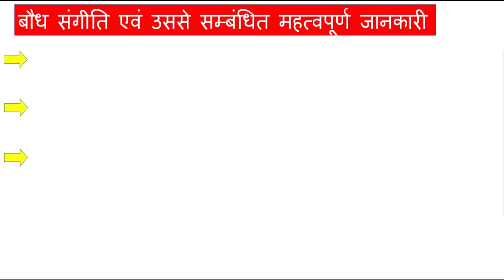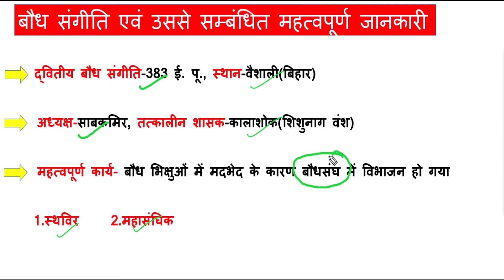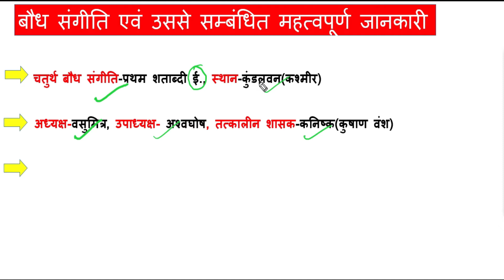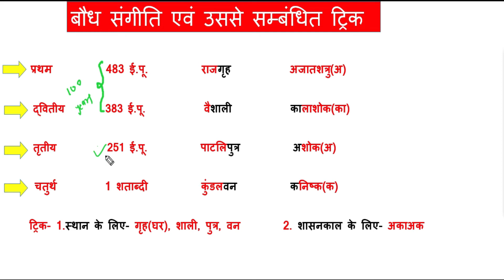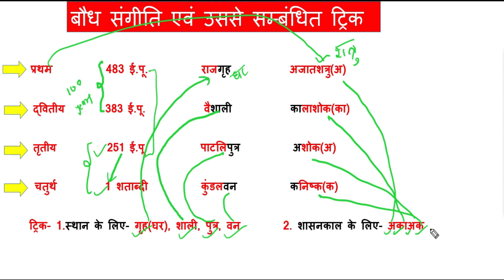बौध संगीति ट्रिक I Baudh Sangiti Trick I Baudh Sammelan I Baudh Sangiti Jankari I Bauddhist Council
बौद्ध संगीति ट्रिक I Baudh Sangiti Trick I Baudh Sammelan I Baudh Sangiti Jankari I Bauddhist Council Trick

दोस्तों इस विडिओ में बौद्ध संगीति ट्रिक से  से सम्बंधित महत्वपूर्ण जानकारी दी गई है.  विडियो में  बौद्ध धर्म संगीति के बारे में विस्तार से वर्णन किया गया है जो आने वाले सभी एग्जाम में यहाँ से प्रश्न देखने को मिल सकता है.

दोस्तों यदि विडियो पसंद आये तो लाइक(Like), शेयर(Share) और कमेंट्स(Comments) करना मत भूलियेगा.

यदि आपका कुछ सलाह हो तो हमारे साथ जरुर शेयर कीजिये.

विडियो देखने के लिए सभी को GK APEX की ओर से आभार ब्यक्त करते है.

कुछ अन्य महत्वपूर्ण विडियो का लिंक निचे दिया गया है जिसके माध्यम से आप निशुल्क देख सकते है.

RRB NTPC, SSC, CPO, SI, COMMON ELIGIBILITY TEST से सम्बंधित महत्वपूर्ण प्रश्न उत्तर SET-2

RRB NTPC, SSC, CPO, SI, COMMON ELIGIBILITY TEST से सम्बंधित महत्वपूर्ण प्रश्न उत्तर SET-4

RRB NTPC, SSC, CPO, SI, COMMON ELIGIBILITY TEST से सम्बंधित महत्वपूर्ण प्रश्न उत्तर SET-6

रसायन विज्ञान के 100 महत्वपूर्ण प्रश्न पार्ट 3

रसायन विज्ञान के 100 महत्वपूर्ण प्रश्न पार्ट 2

रसायन विज्ञान के 100 महत्वपूर्ण प्रश्न पार्ट 1

भौतिकी(PHYSICS) विज्ञान के 100 महत्वपूर्ण प्रश्न पार्ट 1

भौतिकी(PHYSICS) विज्ञान के 100 महत्वपूर्ण प्रश्न पार्ट 2

भौतिकी(PHYSICS) विज्ञान के 100 महत्वपूर्ण प्रश्न पार्ट 3